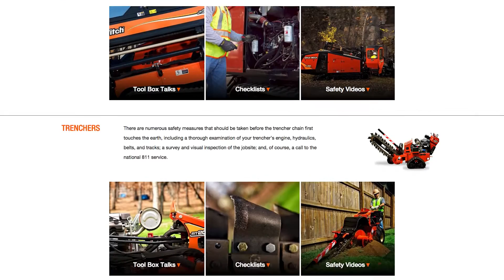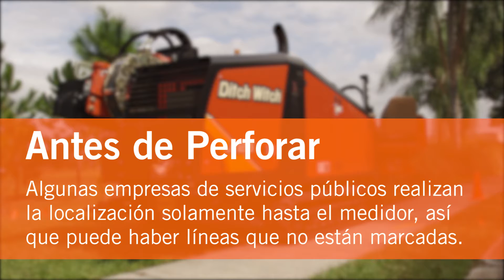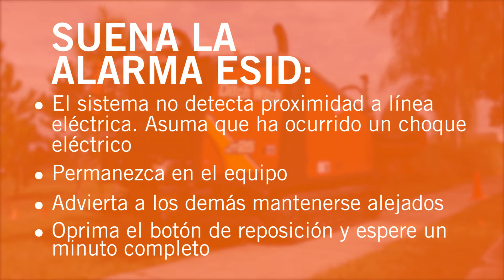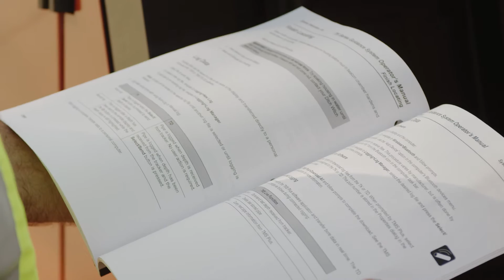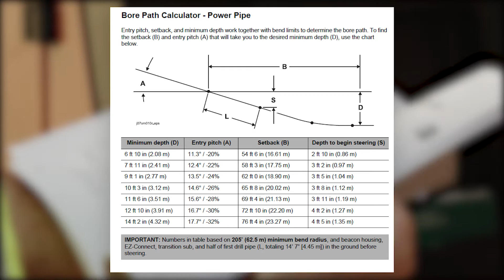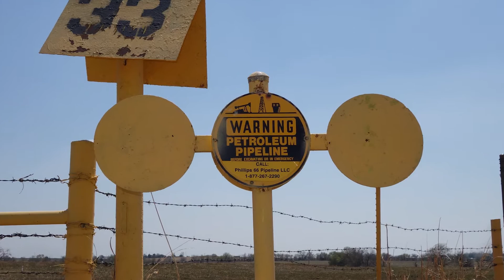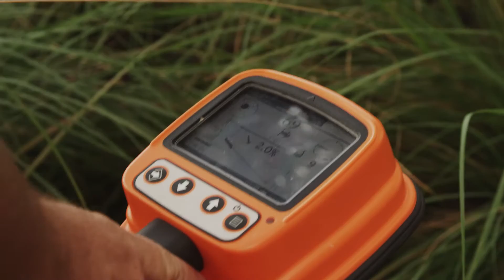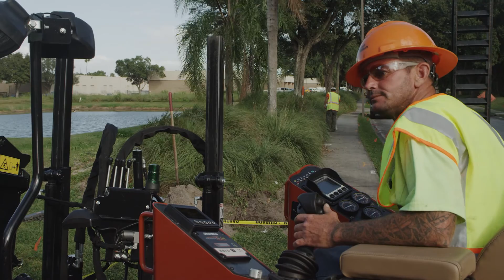Ditch Witch HDD Safety (Spanish Language)